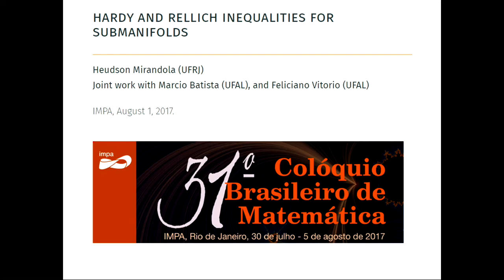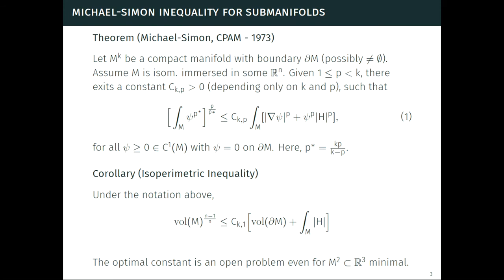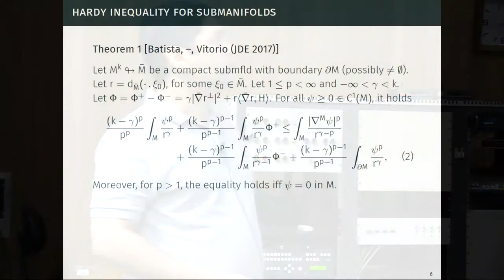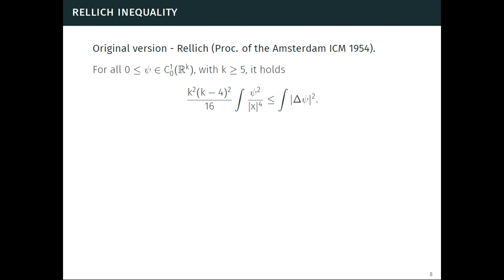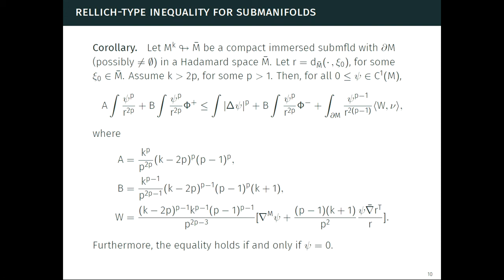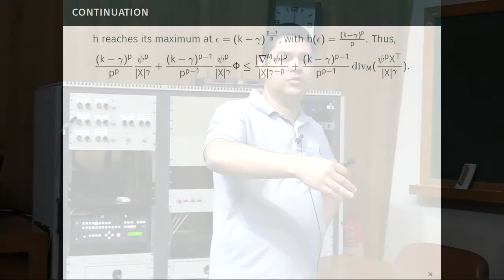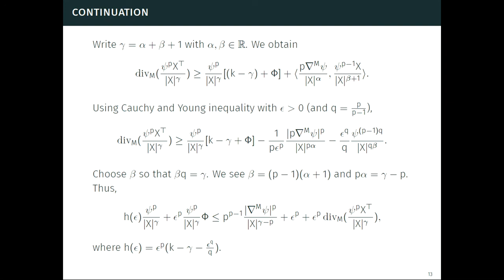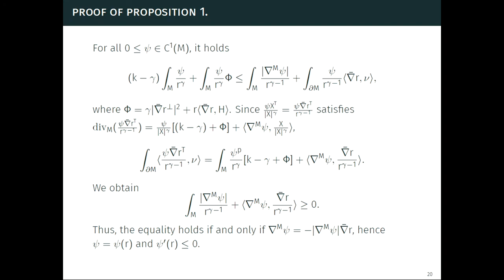31º CBM - Geometria Diferencial - Heudson Mirandola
31º CBM - Geometria Diferencial - Heudson Mirandola

Heudson Mirandola (UFRJ)
Hardy and Rellich inequalities for submanifolds in Hadamard spaces

Coordenadores: Davi Maximo (U. Penn), Jorge Lira (UFC) e Walcy Santos (UFRJ)

IMPA, Rio de Janeiro, 30 de Julho a 05 de Agosto de 2017

O Colóquio Brasileiro de Matemática (CBM) é a mais abrangente reunião científica da comunidade matemática brasileira. Realizado bianualmente desde 1957, conta com a participação de alunos de graduação e pós-graduação de todo o país, além de grandes pesquisadores brasileiros e estrangeiros, de grande renome internacional. Esta edição comemora o aniversário de 60 anos, sem interrupção, de existência dos Colóquios Brasileiros de Matemática, com sucesso vertiginoso em cada edição.

Realizado bianualmente desde 1957, conta com a participação de alunos de graduação e de pós-graduação de todo o país

O 31º CBM é parte das atividades do Biênio da Matemática 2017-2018 Gomes Souza, uma homenagem a um dos pioneiros na pesquisa matemática no Brasil, o político maranhense Joaquim Gomes de Souza (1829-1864), popularmente conhecido por Souzinha. O Biênio é uma enorme contribuição à promoção de intercâmbio científico, atraindo para nosso país muitos dos melhores especialistas internacionais da área.

Trata-se de uma oportunidade para a divulgação dos resultados alcançados pela Matemática brasileira, da qual se beneficia toda comunidade. Além de ajudar no desenvolvimento de projetos já existentes, o Biênio funcionará como porta de entrada para criação de novas pesquisas e programas na área da Matemática.

É uma chance histórica para promover a disseminação da Matemática e sua relevância na sociedade. Para isso, o IMPA está programando um conjunto de iniciativas (seminários, workshops, festivais e outros) a serem realizadas ao longo de 2017 e 2018, tendo como público-alvo a sociedade como um todo, o universo escolar e universitário e a comunidade científica.